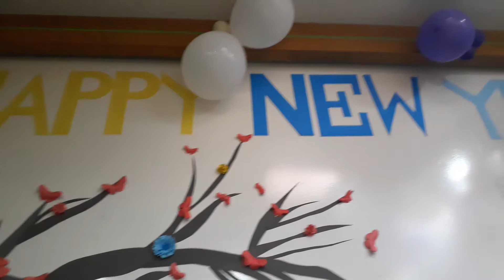1 January 2021